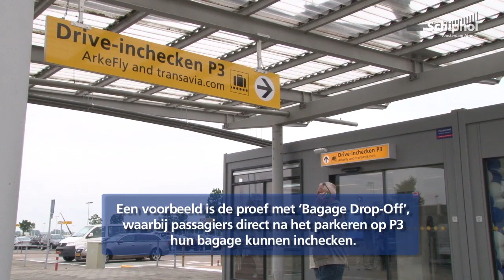Via SIM afstuderen op Schiphol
Afstuderen op Schiphol. Sinds 7 jaar komen ambitieuze studenten van TU Delft hiervoor in aanmerking via SIM (Samenwerking Innovatieve Mainport).